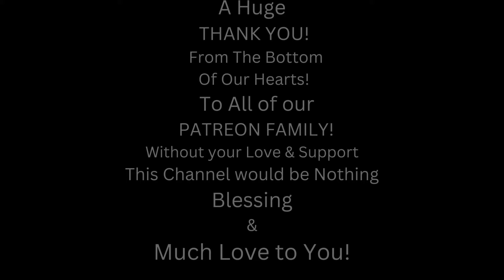Metal Dude * Musician (REACTION) - Electric Callboy - Hypa Hypa (OFFICIAL VIDEO)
SHOW ELECTRIC CALLBOY SOME LOVE!!! 🤘❤️🤘